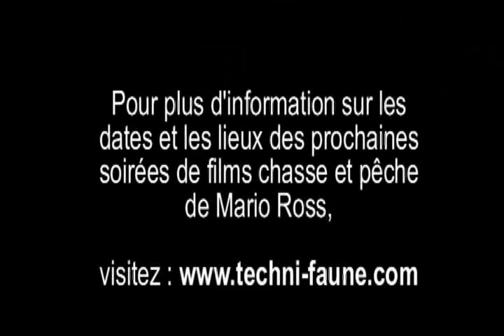À la noirceur ou à la clarté..?